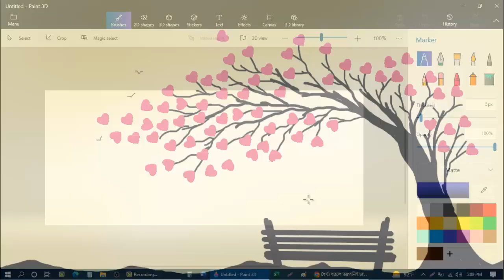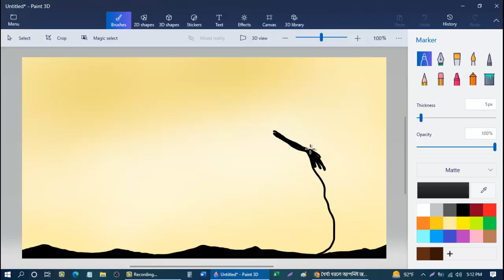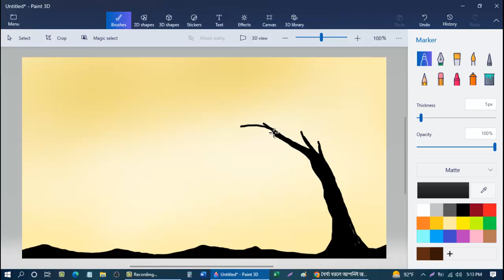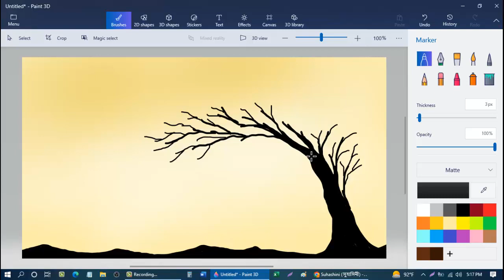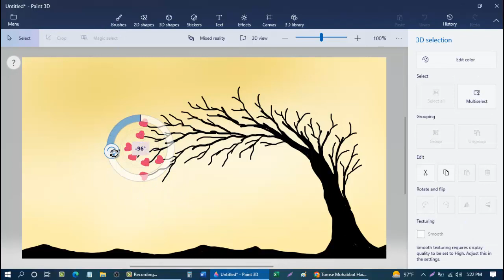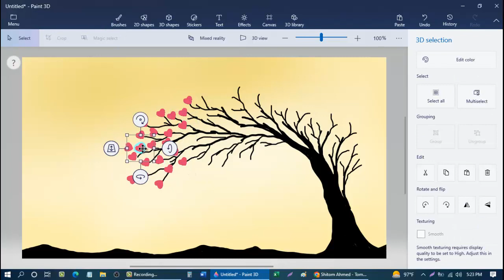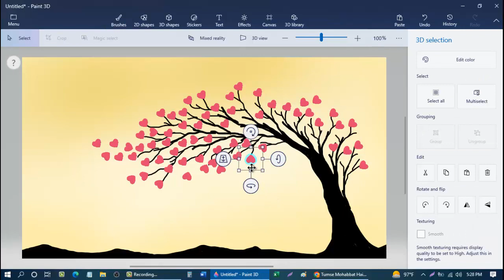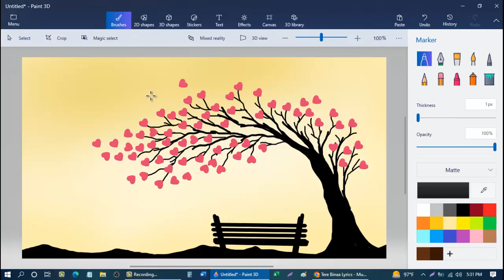How to Drawing love Tree